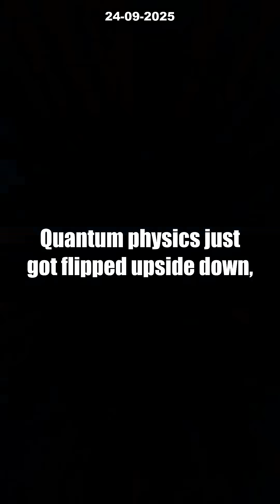7 INSANE Quantum Physics Discoveries You Need to See NOW! [Fractional Excitons]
Quantum physics just changed forever! In this video, we reveal the mind-blowing discovery of fractional excitons—a brand new class of quantum particles uncovered by Brown University. These never-before-seen particles defy the laws of physics by carrying fractional electric charges and could unlock entirely new phases of matter.

Find out how fractional excitons might revolutionize quantum computers and the future of technology. Why are experts calling this discovery a 'new window' into quantum science? Could these particles be the secret weapon for next-gen innovations? Join the discussion and share your wildest predictions about the future of quantum physics!